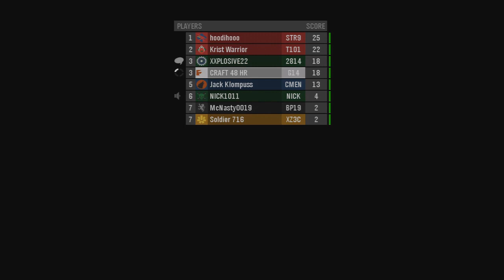Halo Reach: Rumble Pit on Cliffhanger (New Map) HD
This is a game on the newly released forge, Cliffhanger. This isn't a "Skill or Kills" video, just a game on the new map. Although the start of the game was pretty funny... I hope you enjoy.